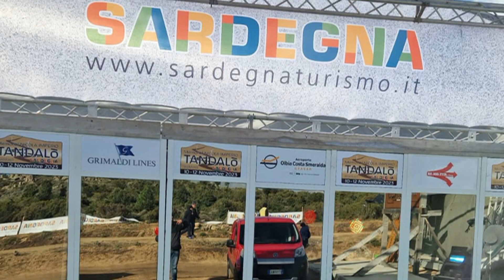MURTAS-MURTAS esterne 7° Cronoscalata di TANDALO' 2023 by TOP VIDEO DI ABATE LELLO 320.7288235